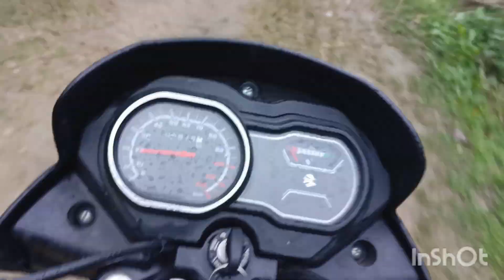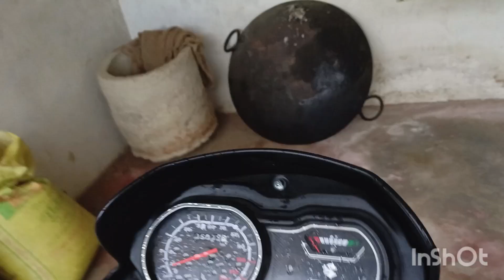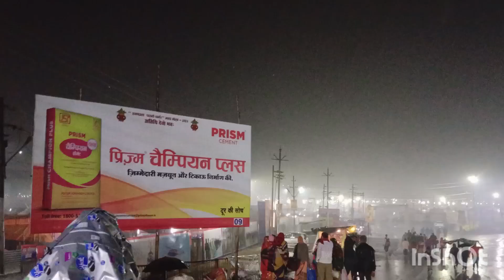vlog #14 Cheeku ka mundan karane gaye prayagraj me